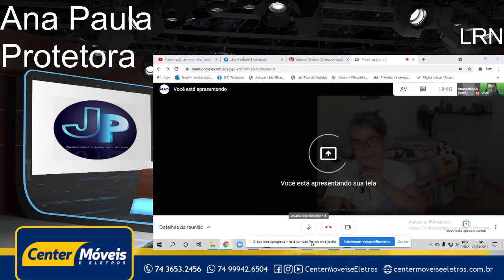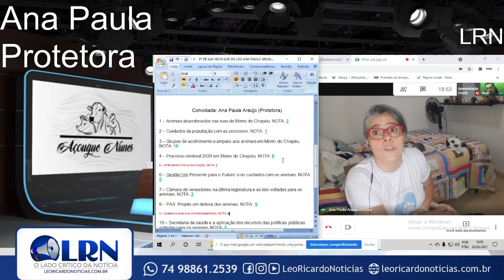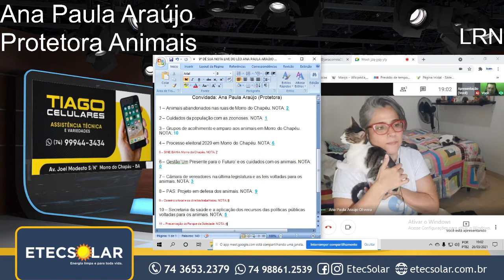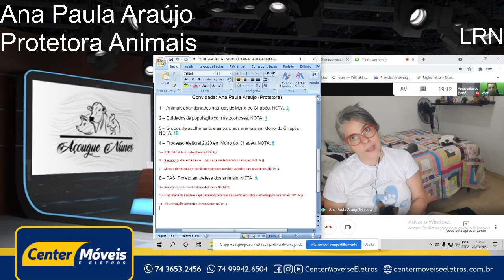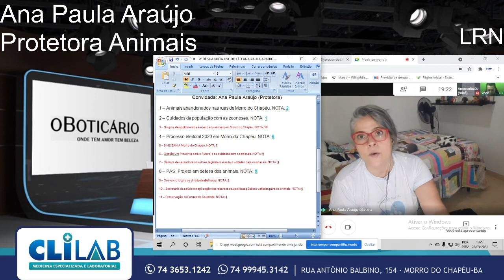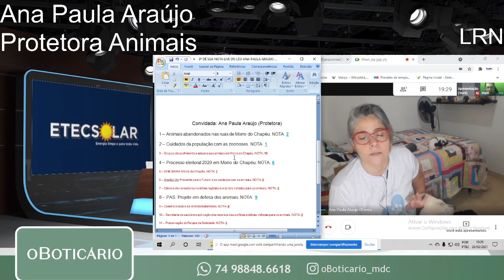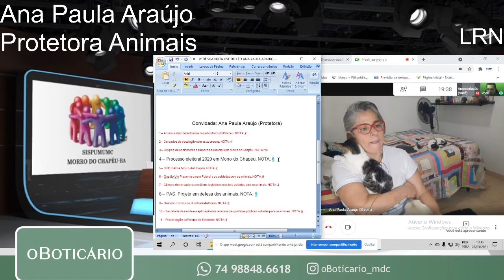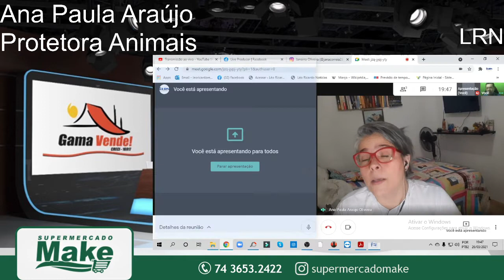Políticas de proteção aos animais no quadro Dê Sua Nota, da Live do Léo. Se você não viu...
O Quadro Dê Sua Nota teve sua 9ª edição nesta sexta (26), na Live do Léo, com a participação da Protetora de animais Ana Paula Araújo, discorrendo sobre temas alusivos ás políticas de proteção entre outros assuntos do dia a dia da nossa Morro do Chapéu - BA.
Acompanhe: